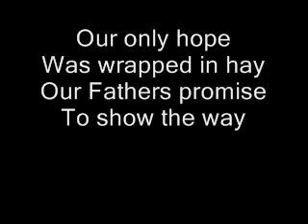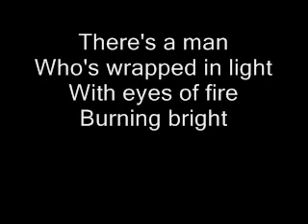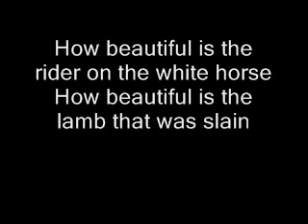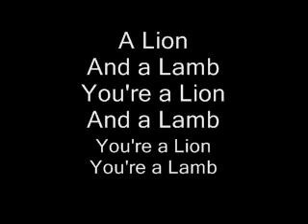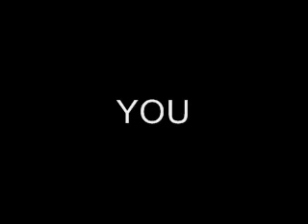Beautiful Rider ~ Jacob Hamilton / Revived Alive Ministries